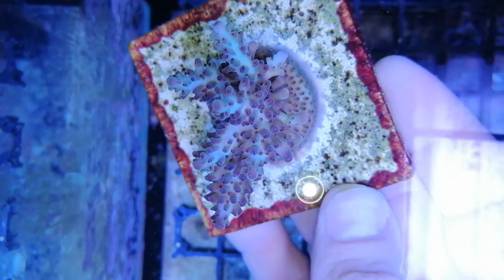Acropora premium Australia-5 coral gandalf